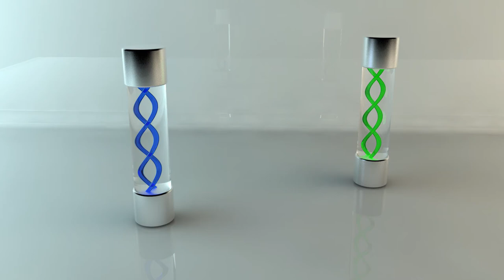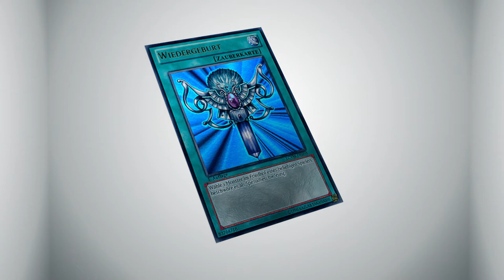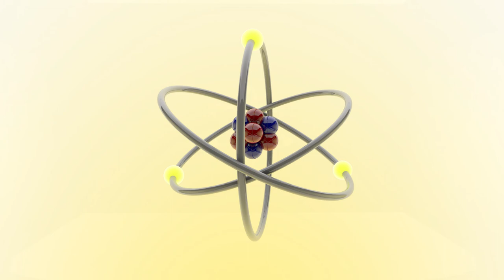Kleiner Jahresrückblick 2016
Wünscht Ihr ein Design von mir, dann schreibt mir am besten:
- über meine Facebookseite: